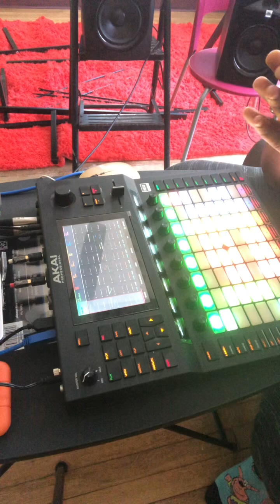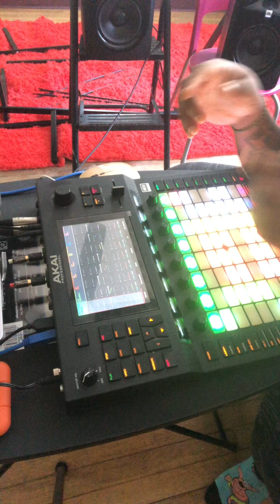Vibe Drill Beat On The Akai Force!mikevenus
Hey everybody! I’m Mike Venus and I’m trying out a new mix of grime and drill on this new beat! Enjoy 😊